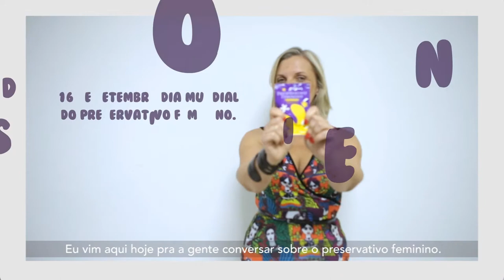Dia Mundial Preservativo Feminino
A técnica do Departamento de IST, Aids e Hepatites Virais do Ministério da Saúde, Lis Pasini, fala das vantagens do preservativo feminino.